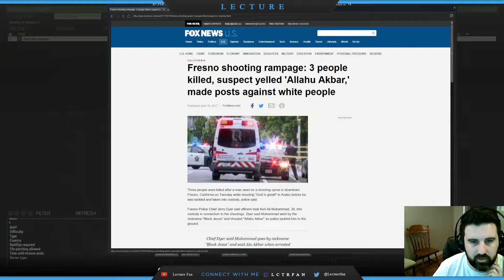Viridi, Arma 3 Project Life, World War 3?! Kerbal Space Program, Arma 3 Battle Royale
plants struggling, North Korea, kerbal space program, ksp, arma 3 battle royale,